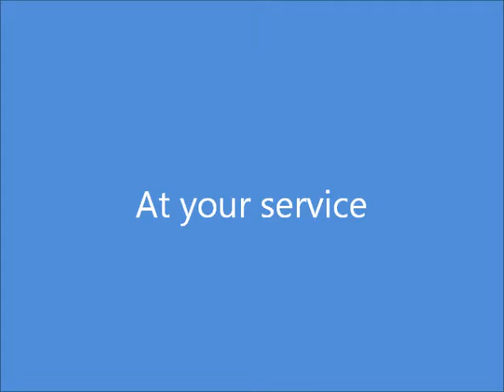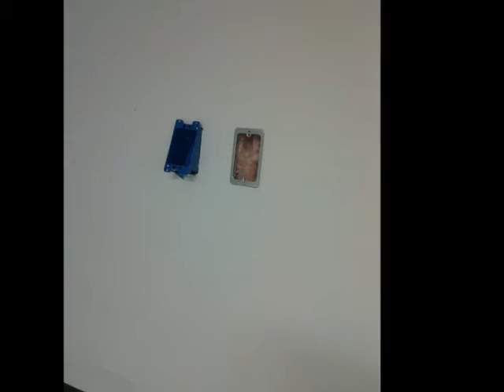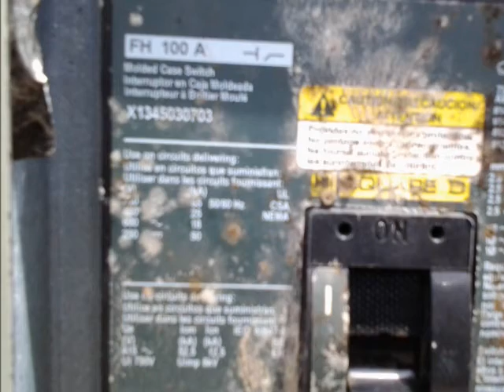Making It Happen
The Morgan Experience